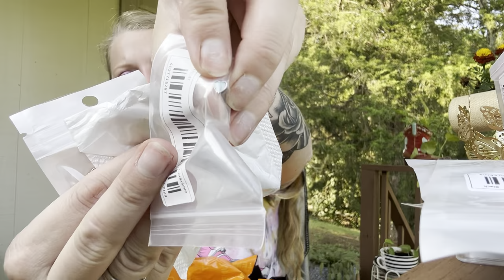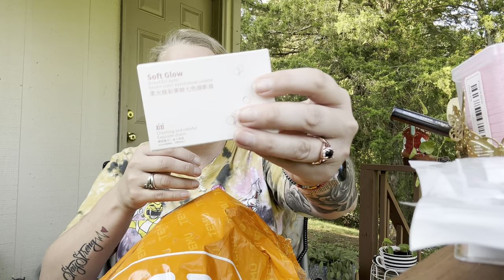Nifty~Gigantic🦋TEMU HAUL (lots of neat stuff)(y’all check TEMU out)